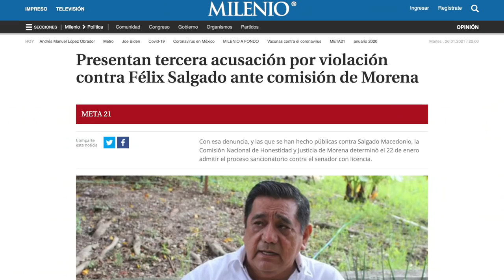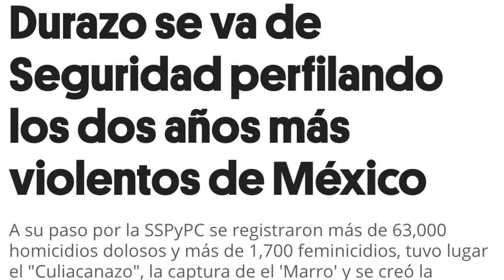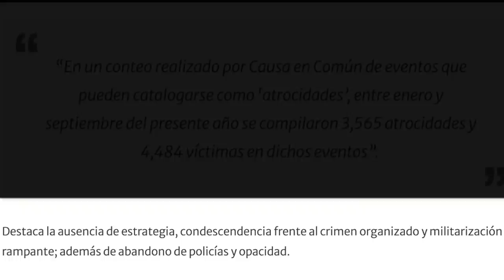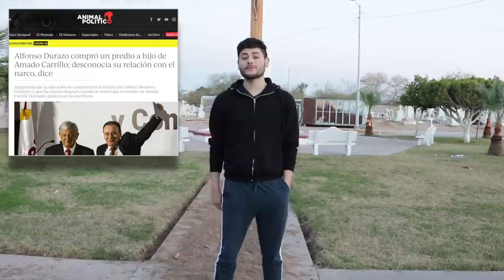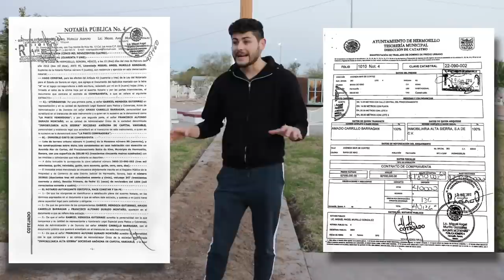Alfonso "El Brincabrinca" Durazo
¿Odias más al PRIANRD o a PESTENA?... no importa, porque este candidato ha estado con todos ellos: Chapulín, tecnócrata, incompetente, mentiroso, alto, bronceado y guapo. Nos dejó masacres, el culiacanazo, y los dos años más violentos en nuestra historia, pero el PRI robó más... oh, espera, también viene del PRI jajajaja

Este es el primer episodio de la trilogía (tal vez más) que haré sobre los candidatos a gobernador en mi estado, si te gusta mi desmadre puedes apoyar dando like y compartiendo